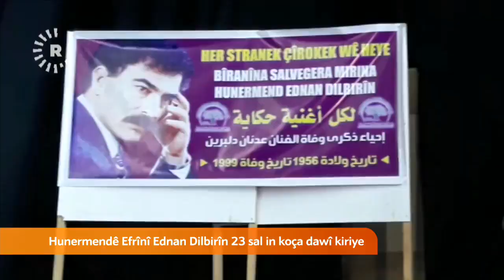Me hunermend Ednan Dilbirîn ji bîr nekiriye استذكار الفنان الراحل عدنان دلبرين